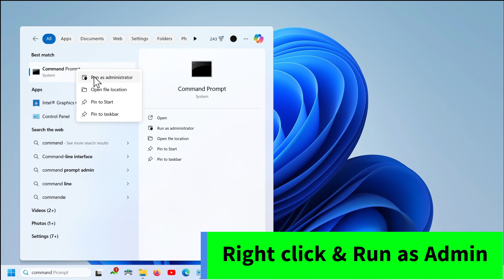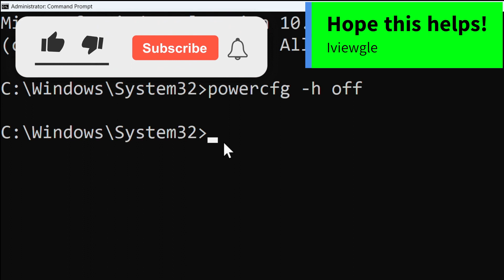USB Ports Stay Powered After Shutdown in Windows | How to FIX | Two Methods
USB Ports remain powered even after shutdown in windows 7/8/10/11? You can fix the issue easily by one of these two methods.
Method 1: Go to control panel - hardware and sound - power options - choose what the power button does - change settings that are currently unavailable. Turn off two options here
a- turn on fast startup
b- hibernate
The fast startup doesn't shutdown some computers completely which causes it to hibernate. That's why the usb ports remain powered on.

Method 2: Search command prompt in windows search bar - right click and run as admin - type the following command and hit the enter key

Done! Shutdown your computer and check if the usb parts are off. Hope this helps!
iviewgle